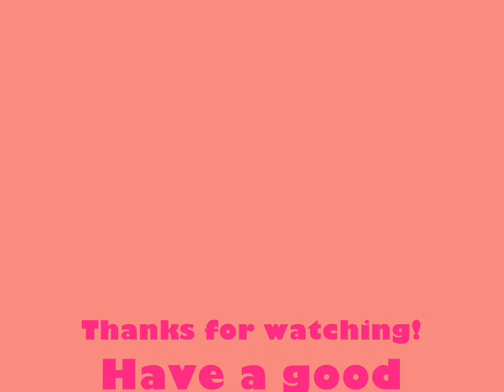Nicki Month 'Oh that Nicki!" ep 1 - Nicki's day in the park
Nikki Month series- oh that Nikki ep1- nicki goes to the park and finds Emily